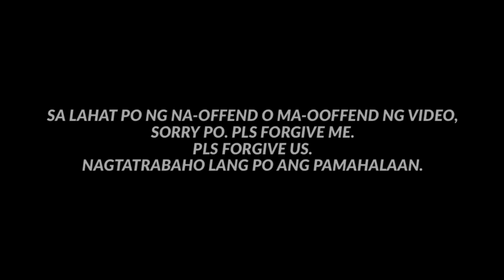BINIGYAN ng PANAHON AT PAGKAKATAON! NILIPAT LANG!/ ttmd - mmda / papapau